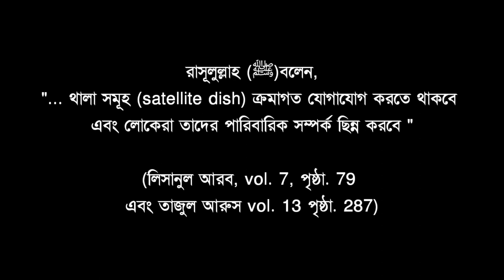রাসুল (ﷺ) এর স্যাটেলাইট সম্বন্ধে ভবিষ্যৎবাণী┇ prophecy about satellite of prophet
রাসুল (ﷺ) এর স্যাটেলাইট সম্বন্ধে ভবিষ্যৎবাণী┇
 prophecy about satellite of prophet ( ﷺ)

Islamic status
WhatsApp status
mizanur Rahman azhari
emotional status